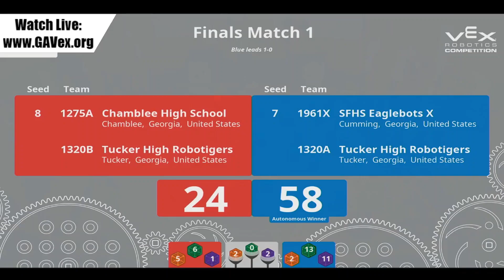Georgia Vex Tower Takeover States Finals 2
Red - 55
1275A and 1320B
Blue - 54
1961X and 1320A